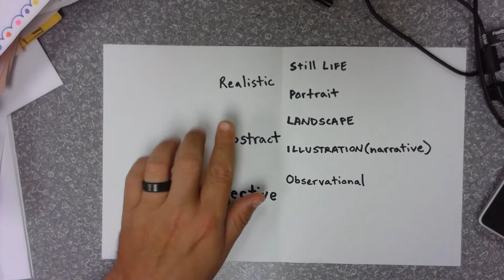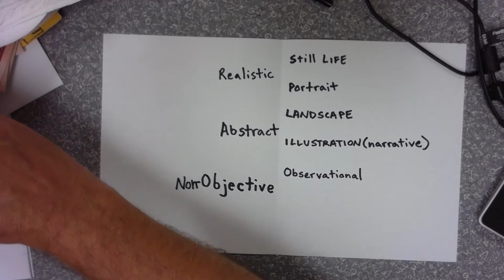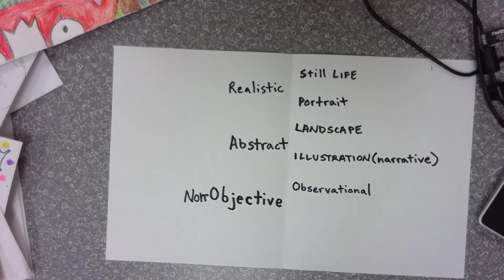Art Styles & Subjects: Realistic Observational Drawing